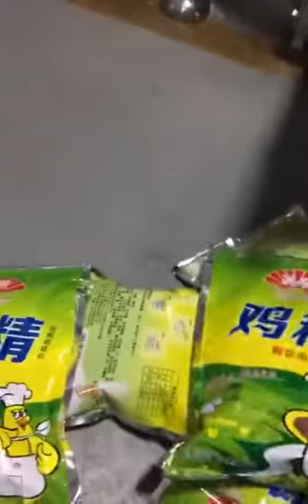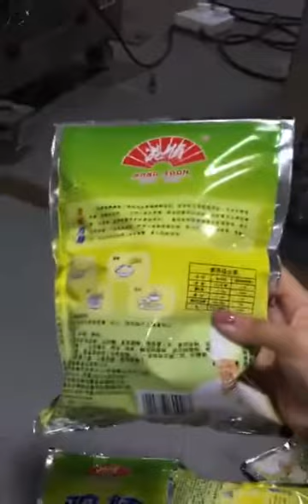VFFS four side granule packing machine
We are professional machine manufacturer and focus on filling & packing machine more than 10 years.
Our mainly products are filling machine, capping mahcine, labeling machine, and packing machine.